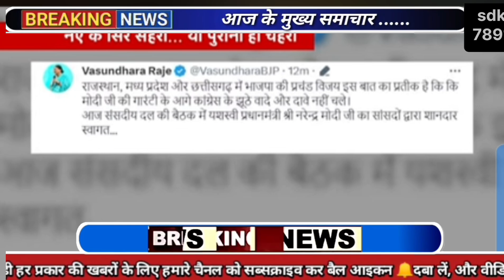बाबा बालकनाथ राजस्थान का मुख्यमंत्री बनाया गया,new cm rajasthan Baba balak nath#newcm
Rajasthan Exit Poll 2023 update
Rajasthan Assembly Election 2023
पोल राजस्थान

opinion
राजस्थान का ओपिनियन पोल बताएं
Rajasthan opinion polll राजस्थान के दिन आए ताजा
नतीजे Opinion weather राजस्थान मौसम
election 2023 opinion poll today
opinion poll rajasthan 2023 today
rajasthan opinion polll

rajasthan opinion polll 2023 latest
rajasthan mausam vibhag
Rajasthan opinion polll 2023 news
Rajasthan opinion poll 2023 live
Rajasthan election 2023 opinion poll abp
कौन जीत रहा है राजस्थान Rajsthan Assembly Election
Opinion Poll राजस्थान मौसम rajasthan weather
Rajsthan Assembly Election Opinion Poll 2023
राजस्थान मौसम rajasthan weather Opinion Poll
Rajasthan opinion Poll 2023 update Rajasthan
Assembly Election 2023 A UÌM ZIGRYA FIYA
चुनाव के दिन Rajasthan opinion polll राजस्थान
ओपिनियन पाल rajasthan Opinion weather राजस्थान
मौसमराजस्थान
राजस्थान का ओपिनियन पोल चुनाव
Rajasthan Elections 2023
राजस्थान की 10 बड़ी खबरें
Poll 2023 LIVE
Rajasthan Election Live Voting | Rajasthan में 230
सीटों पर मतदान, देखिए पल-पल की अपडेट
Rajasthan opinion polll राजस्थान में चुनाव के बाद आए
ताजा नतीजे Opinion weather राजस्थान मौसम
राजस्थान का फाइनल ओपिनियन पोल | Rajasthan Opinion
Rajasthan ABP News C Voter Opinion Poll Live :
राजस्थान में इस पार्टी की बन रही सरकार
Rajasthan Election 2023 Opinion Poll की राजस्थान
चुनाव पर सबसे सटीक ओपिनियन पोल
: बीजेपी-कांग्रेस में कांटे की टक्कर, किसे मिलेगा बहुमत? |
election commission Rajasthan
Rajasthan exit poll राजस्थान में चुनाव से पहले आए ताजा
Rajasthan assembly election opinion Poll 2023 ||
Rajasthan mein Agali Sarkar kiski || bjp vs inc
पहले चरण की वोटिंग समाप्त बुरी तरह हार रही है बीजेपी | bjpराजस्थान सुबह 11.15 बजे की 15 बड़ी खबरें | SBT News
Rajasthan News
Today Breaking News ! समाचार बड़ी खबरें, Rajasthan
election 2023, बड़ा दिन
Sachin pilot Vs Narendra modi || INC || BJP
8:15 बजे राजस्थान आज की Top@10 बड़ी BREAKING
NEWS राजस्थान बड़ी खबरें || Rajsthan news
राजस्थान में अगले 2 घंटे बाद तेज आंधी तूफान शुरू कई जिलों
में हाई अलर्ट जारी
Rajasthan Elections Survey Big Update On 200
Seats Latest Opinion Polls Of BJP Congress RLP
PM Modi
Rajasthan election Exit Pol||| BJP Congress
फलोदी सट्टा बाजार के अनुसार राजस्थान की टॉप 100 हॉट सिम
बाडमेर जैसलमेर की सीटों के ताजा भाव
Rajasthan today weather update | आज 25 नवम्बर
भारी बारिश की सभावना | weather report rajasthan | aaj
Rajasthan Assembly Election 2023 Opinion Poll.
Ashok Gahlot vs PM Modi. Who will win
Rajasthan Assembly Elections 2023 Opinion Poll

sdk7891